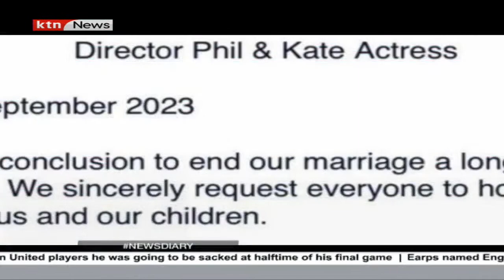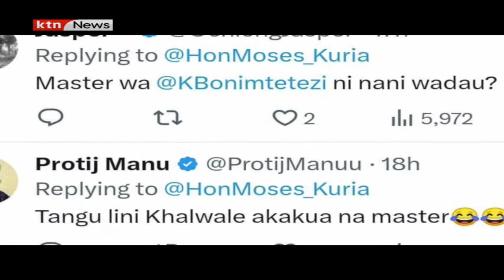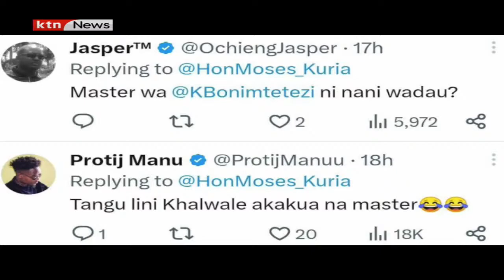Kate actress and Phil Director end their 2-year marriage | What's trending